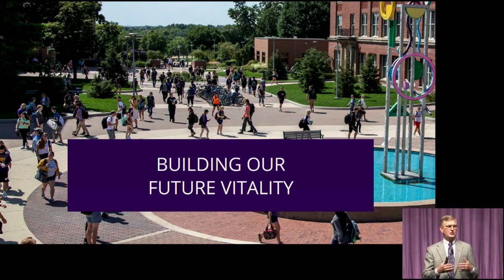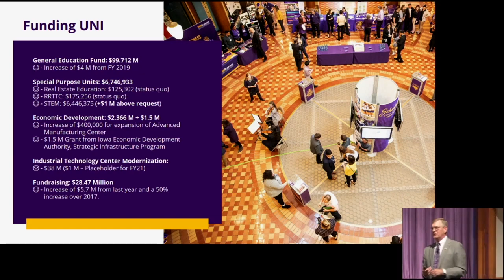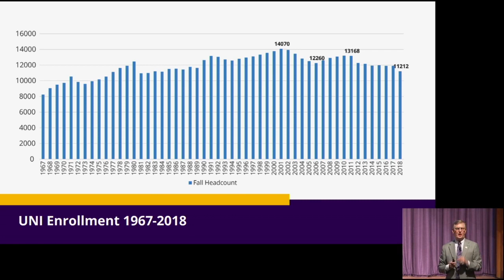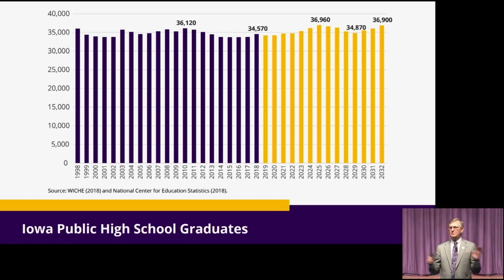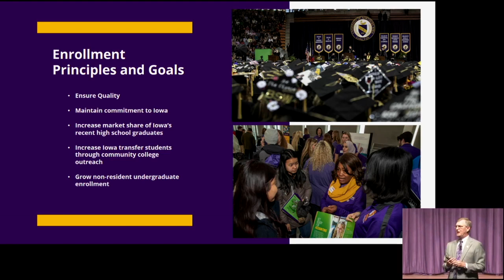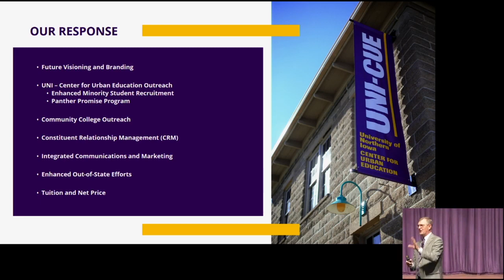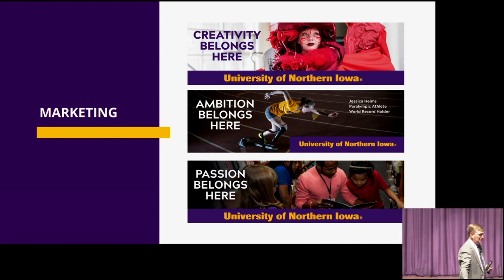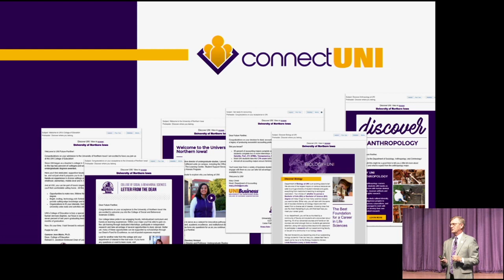UNI President Mark Nook's 2019 fall address (part 3): Building our future vitality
University of Northern Iowa's President Mark Nook addressed faculty and staff on the first day of classes Aug. 26, 2019.